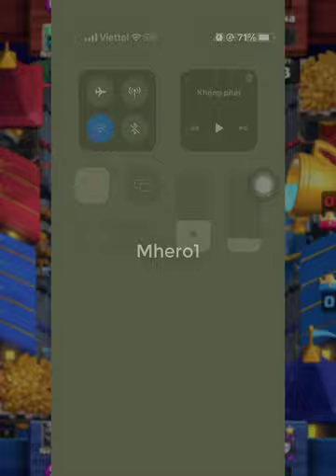Best mega knight miner wall breaker deck in Clash Royale Leviさん